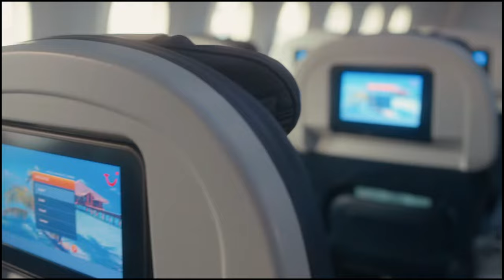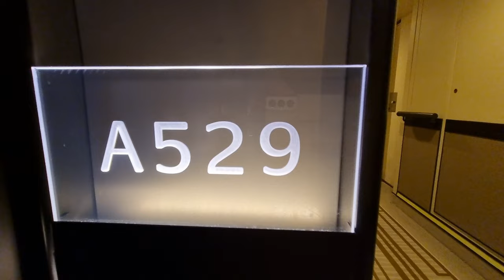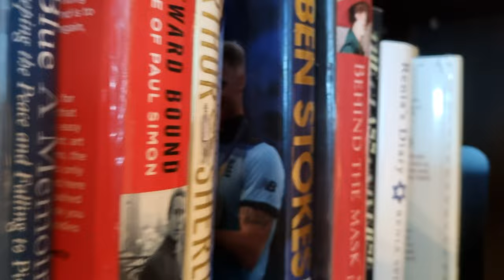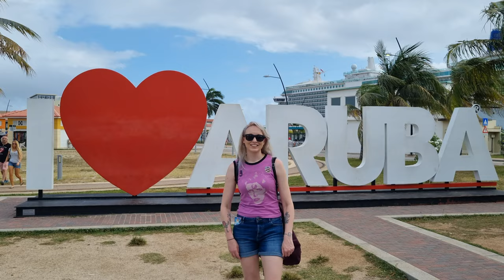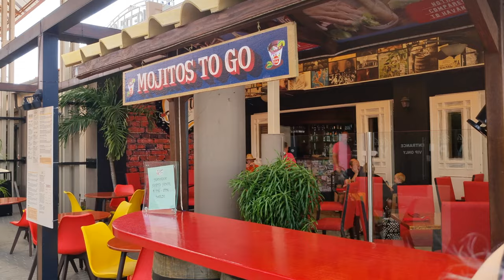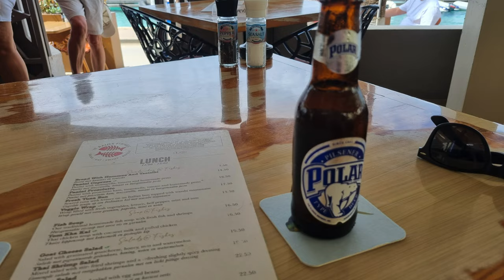Britannia Cruise 2023 first 7 days in paradise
Me and Gems Holiday Video first few days,

This includes Barbados, Aruba, Granada.

On board the Britannia.